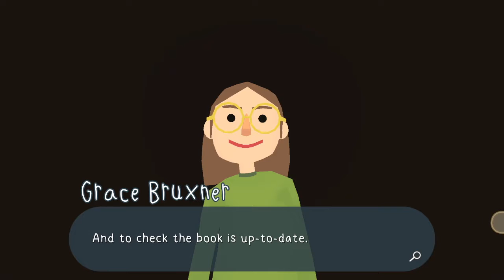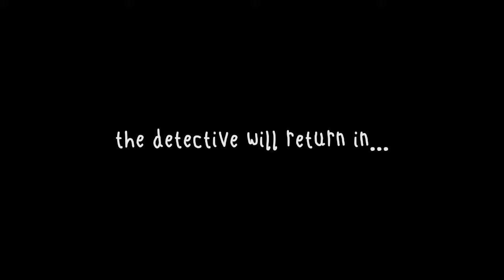The Mystery Is Solved! Dancing Ensues! Episode 2 - Detective Frog: The Haunted Island